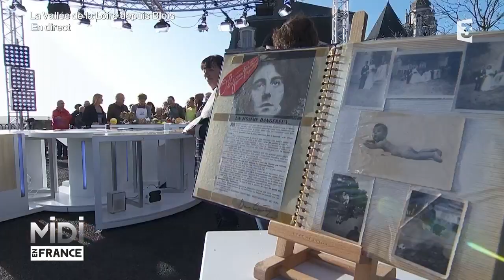RECETTE : Salade ligérienne d’artichauts, champignons et volaille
Salade ligérienne d’artichauts, champignons et volaille
Par Vincent Ferniot

2 filets (blancs) de poulet cuits (vapeur ou poêlés)
2 cœurs de laitue (sucrines)
4 fonds d’artichaut cuits à l’eau citronnée (ou vapeur) et refroidis
1 pomme (Canada gris)
400 g de petits champignons de couche
Jus d’1 citron
¼ de céleri branche
1 belle échalote
3 c. à soupe de fines herbes mélangées et ciselées (ciboulette, cerfeuil et estragon)
5 c. à soupe d’huile de tournesol
1 c. à soupe de crème fraîche liquide
2 c. à soupe de vinaigre de vin (blanc si possible)
1 c. à soupe de moutarde forte
Sel et poivre blanc du moulin

Rincez et égouttez les fonds d’artichauts. Émincez-les.
Émincez également les filets de poulet.
Nettoyez les champignons, retirez le bout du pied terreux et émincez-les. Citronnez-les ensuite avec le jus de citron.
Rincez et émincez les branches de céleri.
Pelez et ciselez finement l’échalote, et faites de même avec les fines herbes rincées et séchées.
Pelez et émincez la pomme en petits bâtonnets.
Préparez la sauce en mélangeant la moutarde avec le vinaigre, la crème et l’échalote. Ajoutez l’huile en émulsionnant légèrement au fouet. Salez (peu) et poivrez généreusement.
Dressez votre salade et mélangez bien la sauce.
Gardez les fines herbes pour en parsemer le dessus.

Bonne dégustation